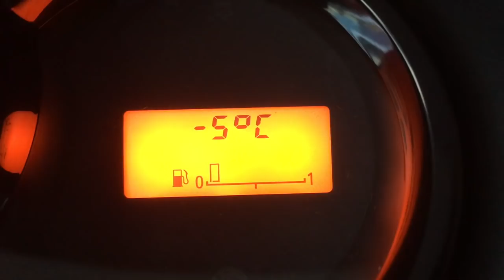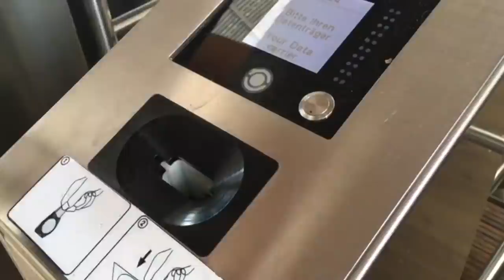Triaby #2.12 Triathlon ist nicht alles! Aber sehr viel! Training am und im Tropical Island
Ein Ausflug ins warme Tropical Island. Ideale Bedingungen um zu trainieren aber auch zum jonglieren! Triathlon muss aber auch nicht immer im Vordergrund stehen!